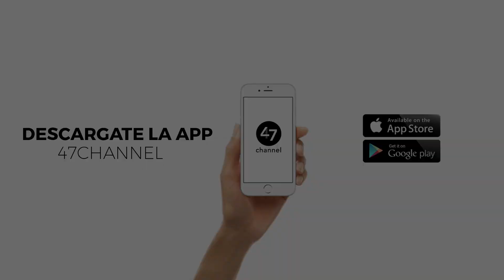EN 47 CHANNEL HACEMOS LO QUE QUEREMOS